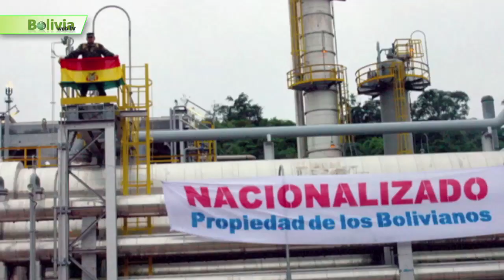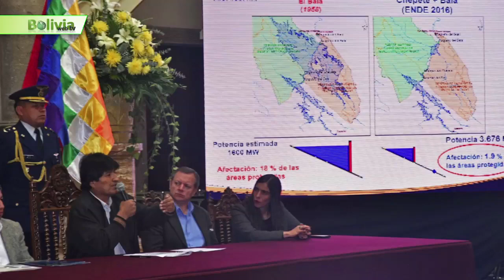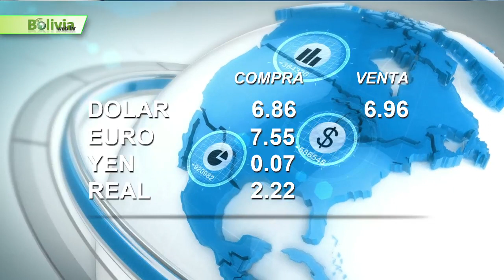Últimas noticias de Bolivia: Bolivia News, lunes 24 de octubre 2016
-La cotización internacional de cuatro minerales que exporta Bolivia ha tenido un repunte importante de hasta un 33% al primer semestre de este año, lo que significa mayores ingresos para el país y que avizora mejores días para la industria minera, así lo señala la Corporación Minera de Bolivia (Comibol).
-El procurador general del Estado, Héctor Arce, afirmó que el expresidente Carlos Mesa "no tuvo el coraje" de firmar los decretos de nacionalización de los hidrocarburos, cuando recibió en Palacio de Gobierno los proyectos entregados por el entonces diputado opositor Evo Morales y su bancada del MAS. Anteriormente Mesa había asegurado que en su gobierno no procedió a la nacionalización por una "contaminación" de su conocimiento de la historia sobre este tipo de acciones que ya se tomaron en el país. "Si hubiera tenido la visión pragmática del presidente Evo Morales probablemente habría llevado adelante una acción de esa naturaleza", dijo Mesa hace unos días.
-El ministro de Hidrocarburos y Energía, Luis Sánchez, confirmó que el presidente de la empresa española Repsol, Antonio Brufau, llegará el miércoles a Bolivia, para suscribir importantes acuerdos en el campo hidrocarburífero.
-Académicos de la Universidad Mayor de San Andrés e indígenas denunciaron que el Gobierno "oculta" información sobre proyecto hidroeléctrico de El Bala y Chepete. Aseguran que los pocos datos muestran que es un proyecto "inviable" e interpelaron a la empresa Geodata que realiza el estudio de Diseño Técnico de Preinversión del proyecto. Docentes de la UMSA, indígenas y organizaciones del municipio de Rurrenabaque y San Buenaventura participaron este sábado de un taller sobre el proyecto hidroeléctrico El Bala y Chepete que el Gobierno quiere construir con una inversión de casi 7 mil millones de dólares, entre dos parques o reservas naturales: Pilón Lajas y el Madidi.
-Una inusual epidemia de varicela afecta a los niños en Santa Cruz, con 8.000 casos registrados en lo que va del año, por lo que el Servicio Departamental de Salud (Sedes) pide a los padres de familia no enviar a la escuela al niño que tenga fiebre y ampollas en el cuerpo. Asimismo, recomienda a los profesores, regentes y porteras de los colegios que apliquen los filtros preventivos, vale decir, que despachen a sus casas a los niños que presenten esos síntomas.
-Se jugó la fecha 11 del torneo liguero con estos resultados. En Montero Guabirá goleó a Universitario de Sucre tres a cero con un doblete del goleador Alfredo Castillo. En Yacuiba Petrolero apabulló a Wilstermann por cinco goles a cero. En La Paz The Strongest vence un gol a cero a San José de Oruro y en partido reprogramado Bolívar derrotó en tiempo de descuento a Sport Boys de Wárnes por dos goles a uno, partido jugado en el Hernando Siles.
-Se corrió la maratón organizada por el circulo de periodistas deportivos de Santa Cruz. La XVI versión de la Corrida Internacional tiene a sus nuevos dueños; Valdir Sergio de Oliveira y Rosmery Quispe se apoderaron de la competencia, que tuvo la participación de más de siete mil deportistas. El brasileño empleó un tiempo de 42 minutos, 24 segundos y 56 centésimas, mientras que la cochabambina paró el crono en 48 minutos 20 segundos 03centecimas. Ambos revalidaron el título del año pasado.